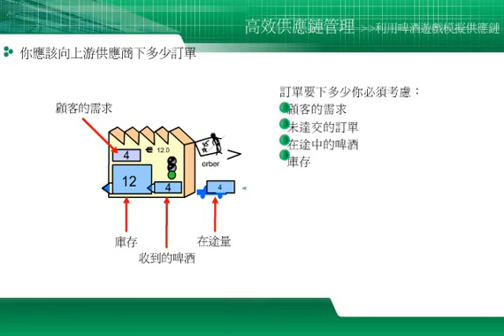BG_09高效供應鍵管理_02啤酒遊戲的模擬03 02